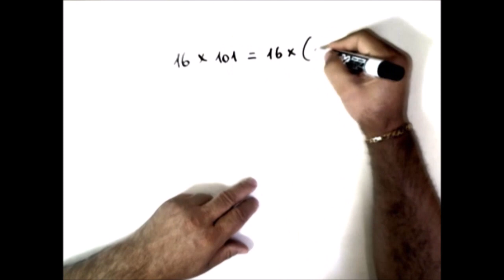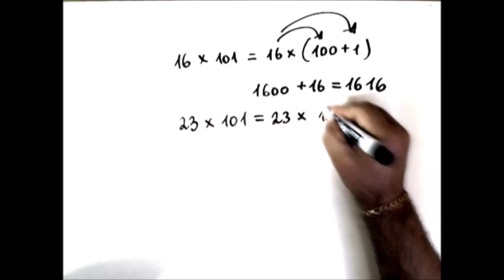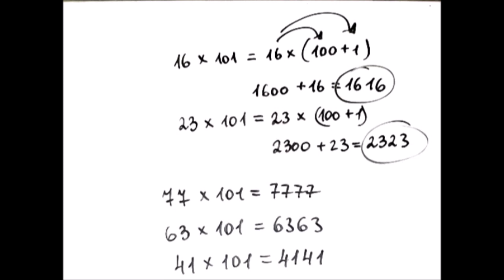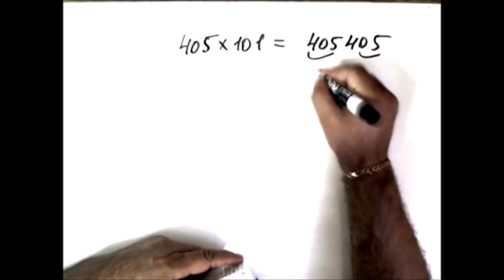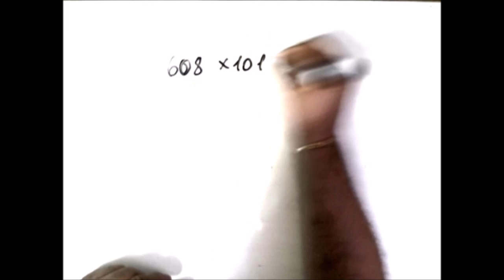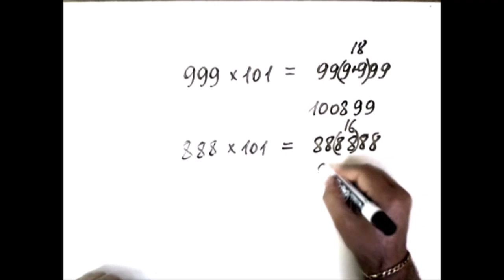מתמטיקה- כפל 101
הסבר  איך כופלים ב 101